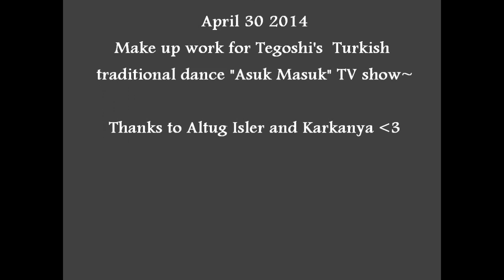Make Up work For Tegoshi the Turkish Traditional "Asuk Masuk" Dancer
My Cosplay Activities and Tutorial Works...